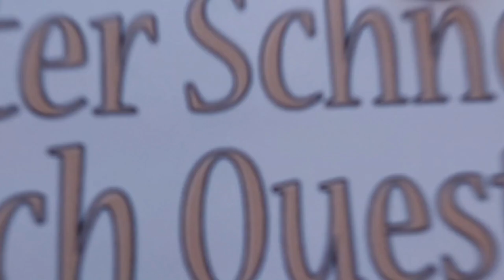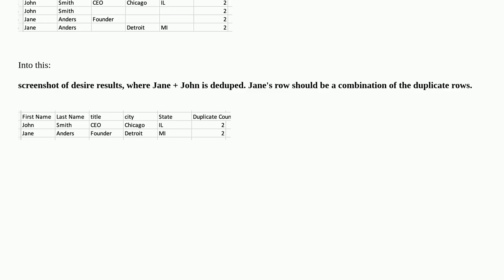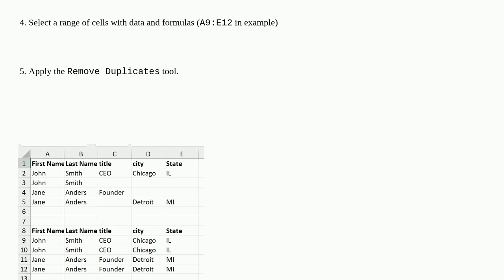Combine duplicate rows on Excel with the "non-blank" value?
A special thanks goes out to the community

  worksheet-function microsoft-excel-2007 microsoft-excel microsoft-excel-2010